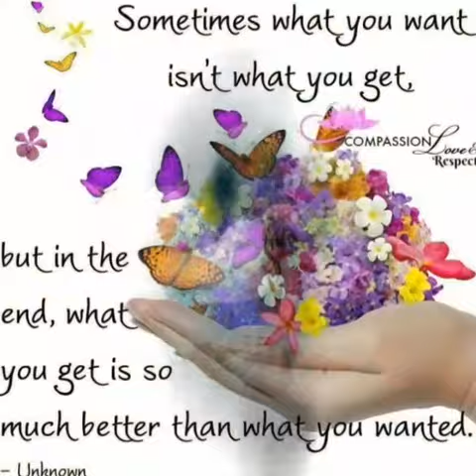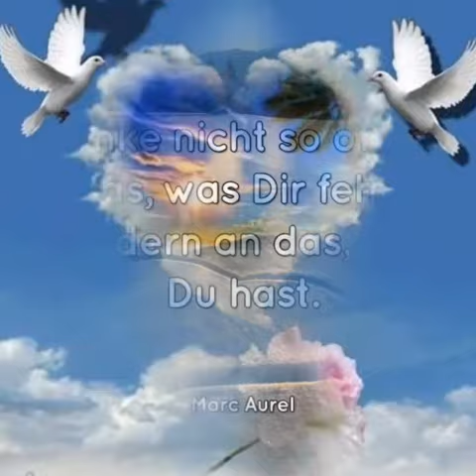Na ja wo schön ging dat dan nich low German